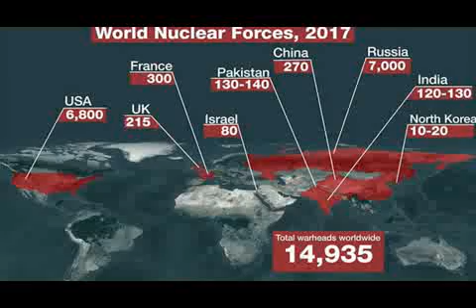Stephen hawking warns we have 1000 years to leave Earth Otherwise humanity will go extinct in Hindi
Many arguments have been made for and against space colonization. The two most common in favor of colonization are survival of human civilization and the biosphere in the event of a planetary-scale disaster (natural or man-made), and the availability of additional resources in space that could enable expansion of human society. The most common objections to colonization include concerns that the commodification of the cosmos may be likely to enhance the interests of the already powerful, including major economic and military institutions, and to exacerbate pre-existing detrimental processes such as wars, economic inequality, and environmental degradation.
No space colonies have been built so far. Currently, the building of a space colony would present a set of huge technological and economic challenges. Space settlements would have to provide for nearly all (or all) the material needs of hundreds or thousands of humans, in an environment out in space that is very hostile to human life. They would involve technologies, such as controlled ecological life support systems, that have yet to be developed in any meaningful way.
There are yet no plans for building space colonies by any large-scale organization, either government or private. However, many proposals, speculations, and designs for space settlements have been made through the years, and a considerable number of space colonization advocates and groups are active. Several famous scientists, such as Freeman Dyson, have come out in favor of space settlement.
Stephen Hawking warns humanity has just 200 years to escape Earth and says Donald Trump has taken 'the most serious, and wrong, decision on climate change this world has seen'
Humans must find a new home in space in the next 200 to 500 years if we are to survive, Professor Stephen Hawking has warned.
The physicist repeated his warning that the human race is doomed at the Starmus Festival celebrating science and the arts, which is being held in Trondheim, Norway.
He also slammed US President Donald Trump, saying 'I am not denying the importance of fighting climate change and global warming, unlike Donald Trump, who may just have taken the most serious, and wrong, decision on climate change this world has seen,' he said.
'Spreading out into space will completely change the future of humanity,' Stephen Hawking said.
'I hope it would unite competitive nations in a single goal, to face the common challenge for us all.
'A new and ambitious space programme would excite (young people), and stimulate interest in other areas, such as astrophysics and cosmology'.
He revealed his hope nuclear fusion-powered ships propelled by light or another energy form will guide us to our new home.
'The Earth is under threat from so many areas that it is difficult for me to be positive,' he admitted.
Global warming, also referred to as climate change, is the observed century-scale rise in the average temperature of the Earth's climate system and its related effects.
The Global warming is the Biggest issue to leave the earth. Global warming, also referred to as climate change, is the observed century-scale rise in the average temperature of the Earth's climate system and its related effects. Multiple lines of scientific evidence show that the climate system is warming. Many of the observed changes since the 1950s are unprecedented in the instrumental temperature record which extends back to the mid-19th century, and in paleoclimate proxy records covering thousands of years.

Stephen Hawking warns artificial intelligence could end mankind. His warning came in response to a question about a revamp of the technology he uses to communicate, which involves a basic form of AI.
But others are less gloomy about AI's prospects.
The theoretical physicist, who has the motor neurone disease amyotrophic lateral sclerosis (ALS), is using a new system developed by Intel to speak.
Machine learning experts from the British company Swiftkey were also involved in its creation. Their technology, already employed as a smartphone keyboard app, learns how the professor thinks and suggests the words he might want to use next.
Prof Hawking says the primitive forms of artificial intelligence developed so far have already proved very useful, but he fears the consequences of creating something that can match or surpass humans.
artificial intelligence - weak AI, Strong AI and Singularity AI
Global warming
space colonization

Priya Prakash Varrier के Viral Video से इंटरनेट पिघल गया है| Manikya Malaraya Poovi | Oru Adaar Love
Oru Adaar Love | Manikya Malaraya Poovi Song Video| Vineeth Sreenivasan, Shaan Rahman, Omar Lulu |HD